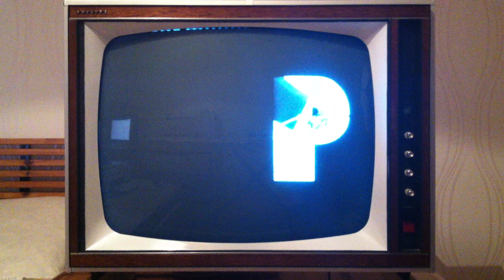ORTF 1ere chaine - Jacqueline Huet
Sur philips TF2363/030